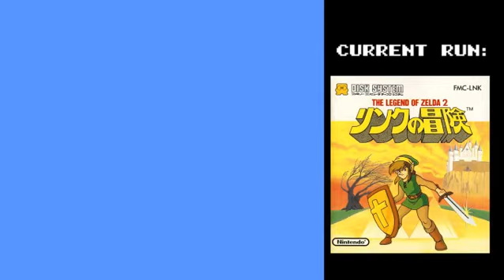Zelda II FDS Stream Playthrough - Part 9 ~ 2013-08-15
Continuing my playthrough of Zelda II but the FDS version, seeing that I had never played it before.

The audio is better in this one. No webcam.

Usename: Lord Virgilus (at the time)